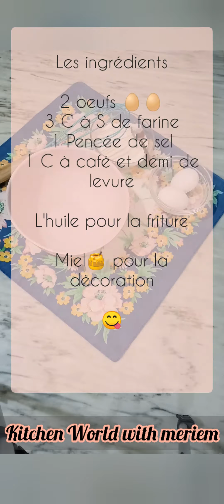مشوشة في 5 دقائق